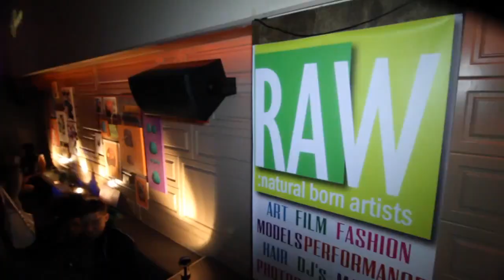Erage at RAW New York City PULSE